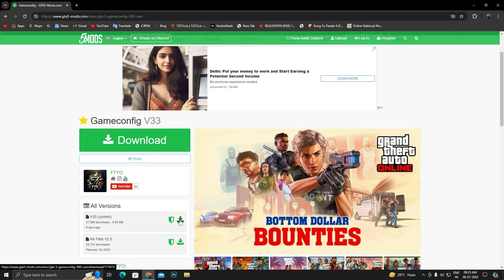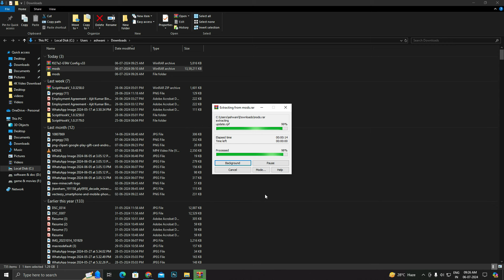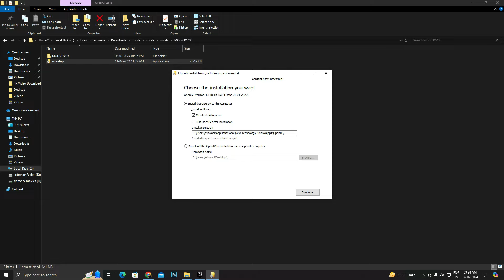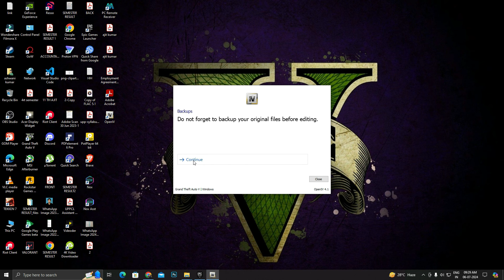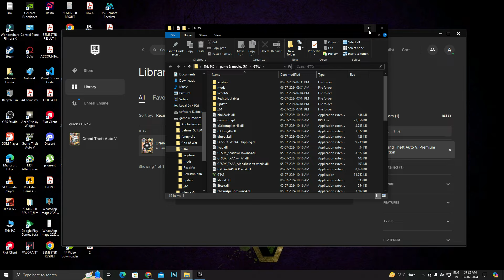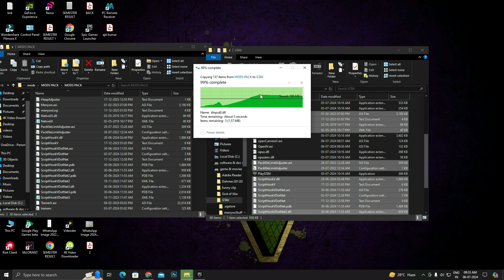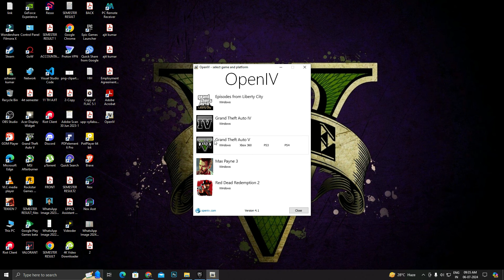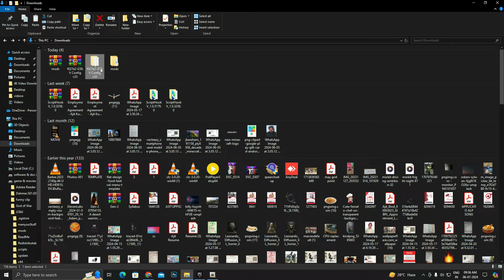How to Install MENYOO TRAINER in GTA 5 (LATEST VERSION 2024) | STEP BY STEP IN HINDI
link 1 :
HOW TO MOD GTA 5 IN JUST 2 STEPS (2024) |  ALL PROBLEMS SOLVED